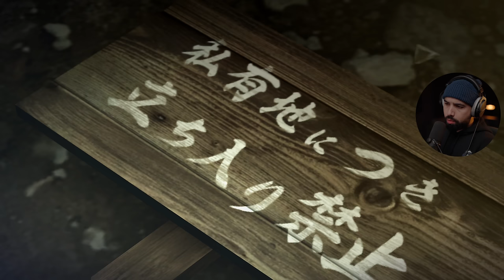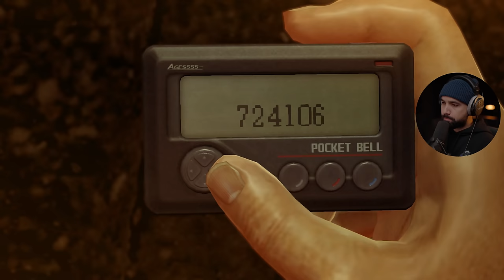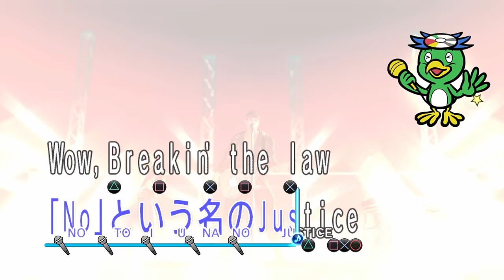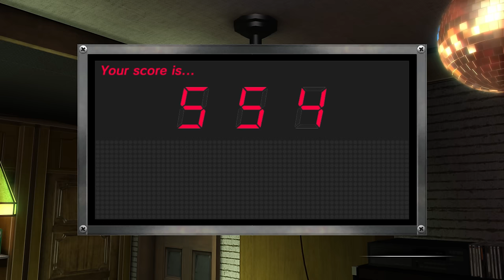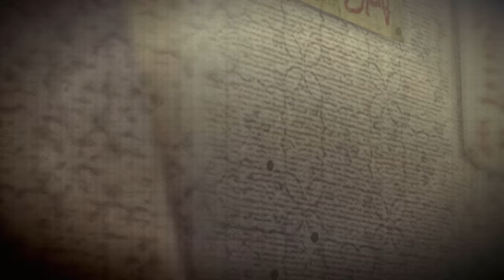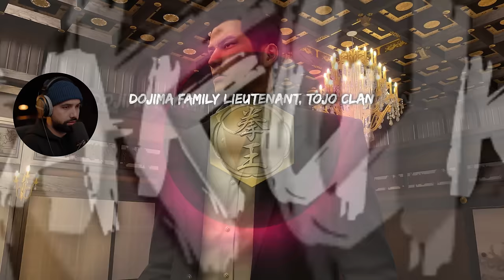Can't believe I never played YAKUZA 0..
YAKUZA 0 Walkthrough Gameplay in 4K 60FPS Part 1 (FULL GAME). This walkthrough will include the full game story in episodic videos, YAKUZA 0 game beginning to ending story narative. Throughout the YAKUZA 0 series there will be first impressions, review, all missions, all weapons, all cutscenes and all abilities

6800 SW 40th St Number 282